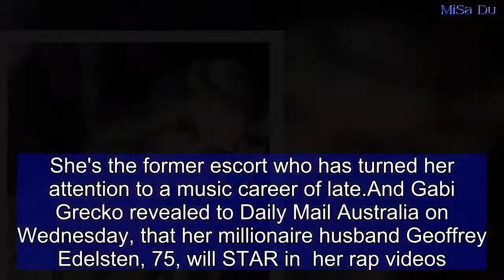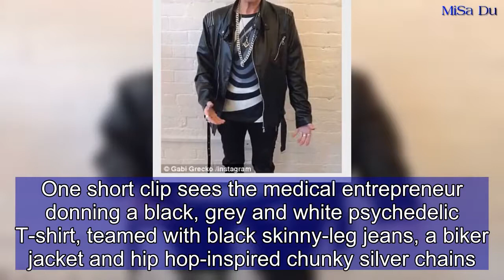Geoffrey Edelsten to star in Gabi Grecko's rap video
She's the former escort who has turned her attention to a music career of late.And Gabi Grecko revealed to Daily Mail Australia on Wednesday, that her millionaire husband Geoffrey Edelsten, 75, will STAR in  her rap videos.The 29-year-old also said of her beau's recent outlandish attire: 'I'm encouraging him to experiment with fashion.''He will be in my rap videos with some cool styling by me,' Gabi told Daily Mail Australia.   Share this article   Share   'I'm encouraging him to experiment more with fashion,' the socialite went on to say of Geoffrey's flamboyant ensembles of late.As of May, Gabi has taken to Instagram, sharing a series of posts that sees Geoffrey dramatically switching up his look.One short clip sees the medical entrepreneur donning a black, grey and white psychedelic T-shirt, teamed with black skinny-leg jeans, a biker jacket and hip hop-inspired chunky silver chains.Another ensemble sees Geoffrey sporting a blue metallic spandex top, slim-fit trousers and an oversized pleather jacket. And on Wednesday, a close-up snap sees the businessman donning a gold spandex top and pineapple-rimmed vintage designer sunglasses.Geoffrey flew into Los Angeles with Gabi over the weekend ahead of the couple's vow renewal ceremony.  During an Instagram Q&A with fans earlier on Sunday, Gabi announced: 'Hi guys, I just wanted to tell you... We are getting married!'Geoffrey added, 'Again!' referencing the fact they previously tied the knot in 2015.In a statement posted to social media soon afterwards, Gabi confirmed the unlikely couple would be 'renewing [their] vows'.'I will be writing a rap song and performing it for Geoff at our vow renewal,' she added.Gabi and Geoffrey married in 2015 at a Melbourne registry office but split acrimoniously five months later.It is believed the former Celebrity Apprentice stars reconciled over the Christmas period.Geoffrey was previously married to American socialite Brynne Gordon, 35.